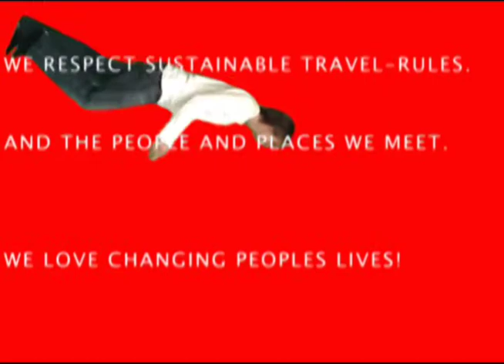Abenteuer Expedition Reise Werbespot by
Entstand im Rahmen eines Projektes ohne Budget. Gerne wäre ich mit einem Kamerateam. auf die Osterinseln geflogen, oder hätte mit Maoris gedreht oder die Poesie von treibenden Eisschollen dramaturgisch gesteigert. Dieser Film hat nichts gekostet ausser meiner Zeit (1,5 Tage!) und je 10 Minuten Laufarbeit meiner Models Andreas und Christian. Vielen Dank Euch beiden. Ihr wart großartig. Einfach FREUNDE.